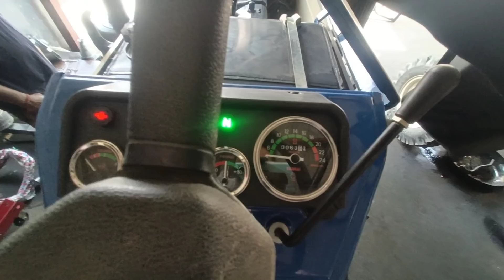स्वराज 744 XT Ownership Review | इतनी सारी Problem है इस ट्रैक्टर में आप भी सुनिए 👍